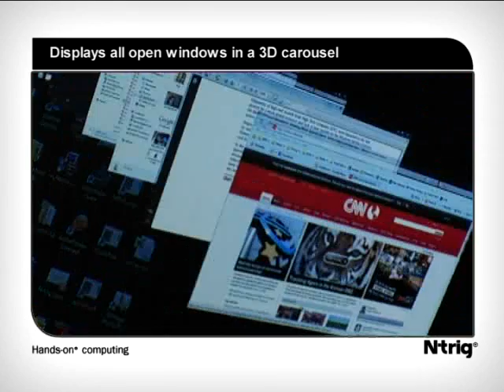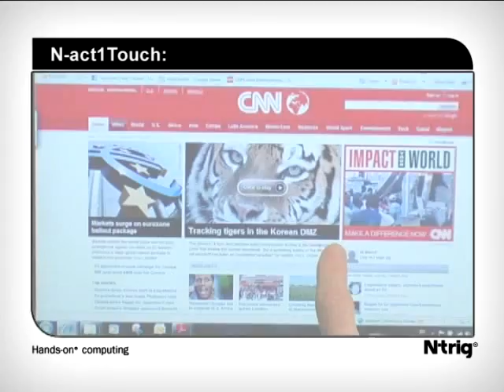N-trig N-act Hands-on Gesture Vocabulary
This video demonstrates the
N-trig N-act Gesture Vocabulary, a set of true multi-touch gestures for two plus one, three- and four-fingers, enabling users to perform an action directly on the screen, and providing a rich set of hand movements that enhance the overall user experience, enabling a whole new approach to how we interact with our computing devices, for a true Hands-on computing experience.